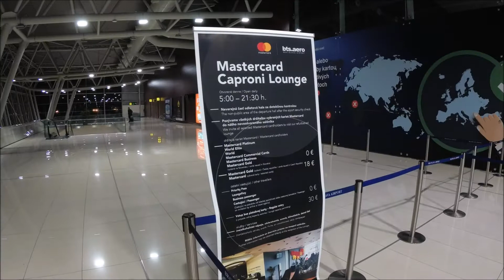Bratislava Airport Mastercard Caproni Lounge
Lounge is open daily 5:00-21:30.
Regular fee is 30€.
Free access for most of premium MasterCards.
Access is possible also using PriorityPass or LoungeKey.